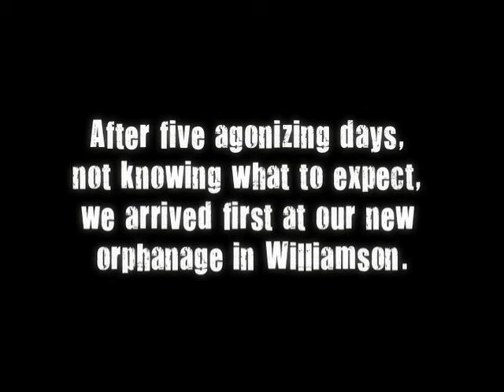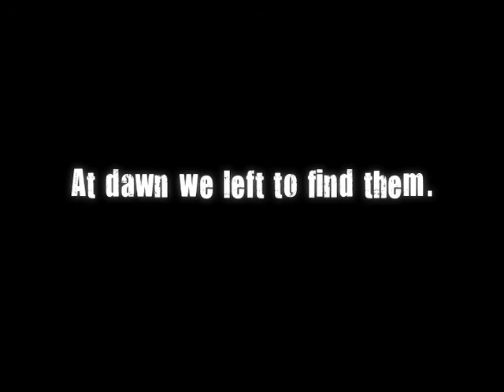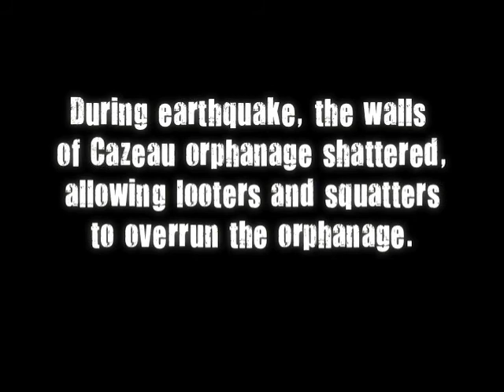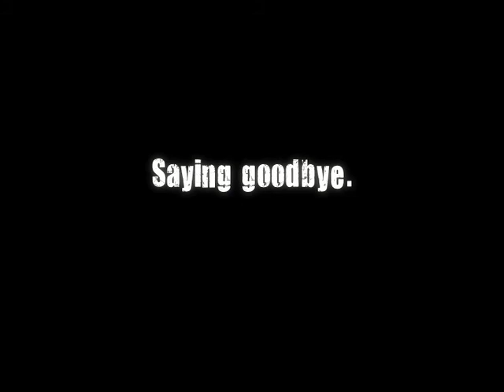Mercy & Sharing - In the aftermath of the Haiti earthquake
Within days of the Haiti Earthquake, Susie Krabacher and her team were on the ground in Port au Prince.